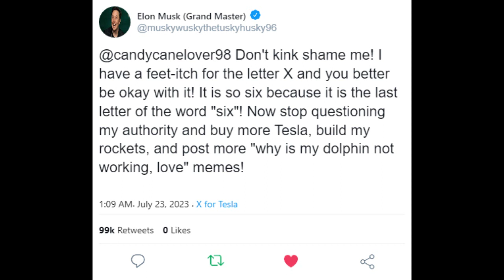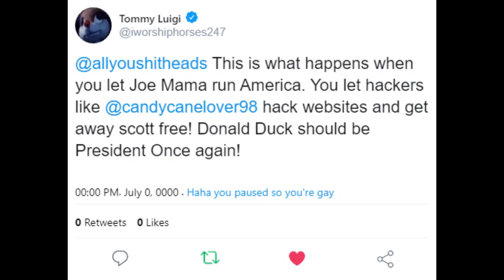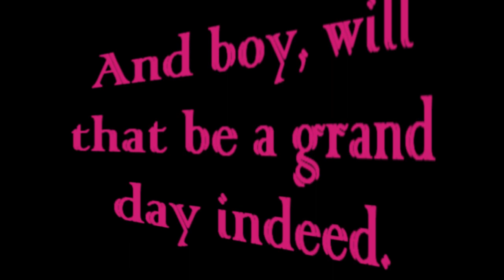Moose A .Moose's X Story (And Oswald's Instagram Alternative Commercial)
Since Moose A. Moose has no ideas for the moment, he tells you all a story about what happened when he saw how Twitter became X

And Oswald advertises his alternative to Instagram.

All I can say is... Just wait until Drew visits him.